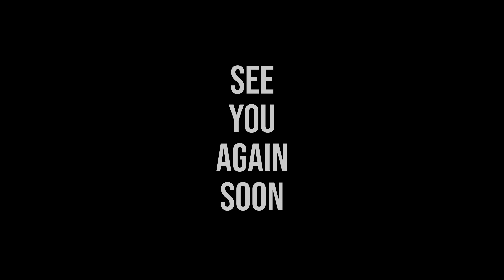Life In lockdown | Lockdown Channel Hiatus and Visa News - US Immigration News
Hi everyone! Like many of you, we've been thrown a few curve-balls recently. Our specific challenges have been some irritating problems with the National Visa Center and dealing with their demands, so we've been taking some time to sort those things out.
In the meantime we've been focusing on spending more time in the kitchen together, Annu is painting, and I've been revisiting old photographs from our trip to Rishikesh last year!

Life In Lockdown - 04_17_2020 : Lockdown Channel Hiatus and Visa News - US Immigration News